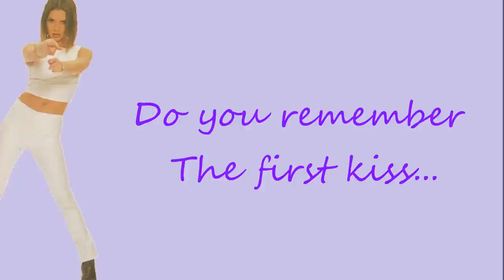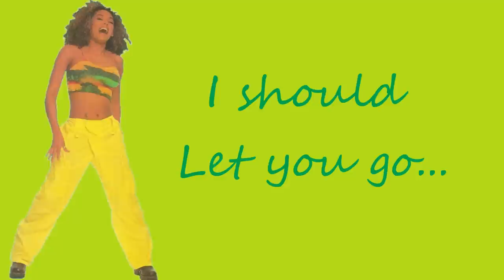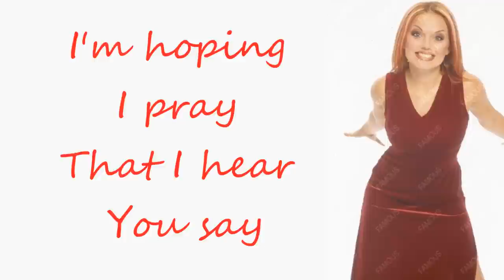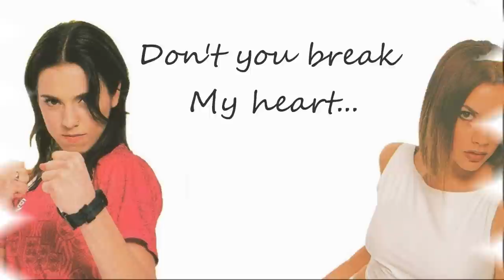Spice Girls - Don't Break My Heart (Lyrics & Pictures)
Spice Girls Unreleased Song
"Touch Era"